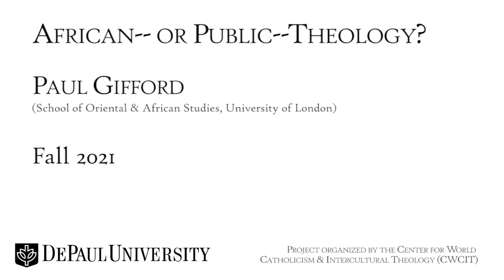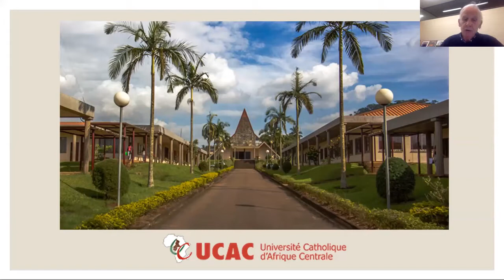“African—or Public—Theology?” with Paul Gifford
SPEAKER: Paul Gifford
MODERATOR: Fr. Stan Chu Ilo

Pressured to opt for a more globalizing and homogenizing “public theology,” some African theologians strongly resist, insisting that the particular context of Africa must remain essential. In this spirit, Gifford discusses three particularities of African Catholicism, relating each to Africa’s current situation: its huge involvement in development, its relative lack of interest in ecumenism, and its vulnerability in the face of the recent “Pentecostal” explosion.

ABOUT THE SPEAKER:
Emeritus professor of the study of religions at the School of Oriental & African Studies (SOAS), University of London, Paul Gifford has lived on the African continent for several decades; one of his recent books is "Christianity, Modernity, and Development in Africa" (Hurst, 2015).